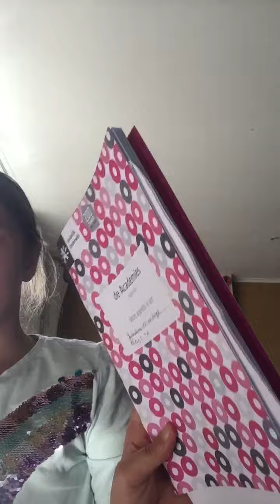Ik ga piano spelen .